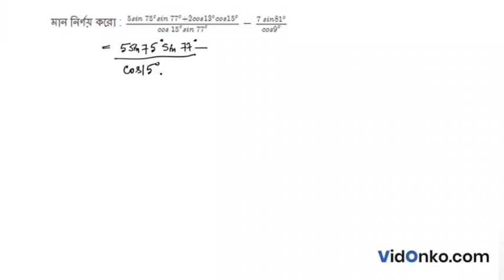WBBSE Board Class 10 Maths Book Solution in Bengali - K C Nag Prosnomala Question: 24.3(2)(v)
Get free Maths book video and PDF solutions in Bengali for K C Nag. Free answer and explanation through video for question 24.3(2)(v), of Chapter Trigonometric Ratios of Complementary Angle from K C Nag followed for Class 10, West Bengal Board of Secondary Education (WBBSE).